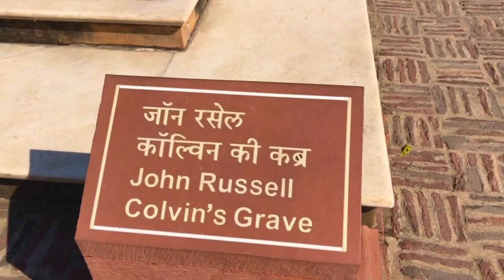Introducing Kaka Noinoi